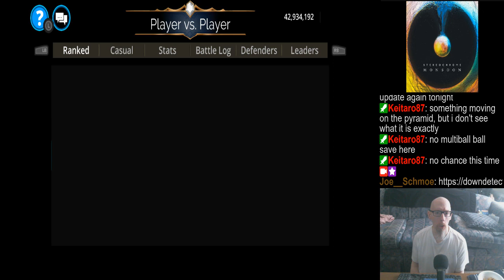Time for more Gems of War, 2 of 2. (but might call it off early; bad sleep) | Random music/podcasts